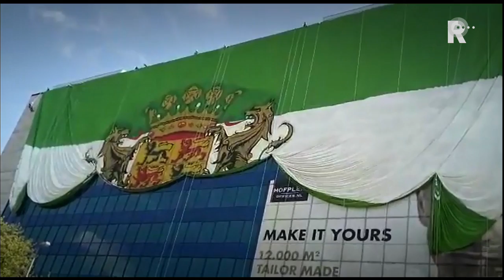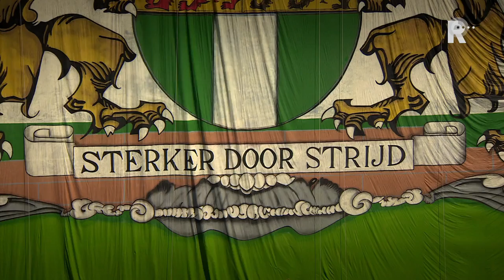F Minuten 2017 - De sfeermakers van de Kuip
Eduard en Jeroen zijn samen met supportersvereniging De Feijenoorder verantwoordelijk voor de sfeeracties in de Kuip. De enorme spandoeken bijvoorbeeld, waar ontzettend veel tijd en geld in zit. Ze krijgen het voor elkaar, met de hulp van tientallen vrijwilligers. In F Minuten praten we met ze over wat ze allemaal nog van plan zijn in de toekomst, en over hun favoriete acties uit het verleden.

F Minuten is van maandag tot en met donderdag om 17.20 uur (ieder uur herhaald) te zien bij TV Rijnmond.